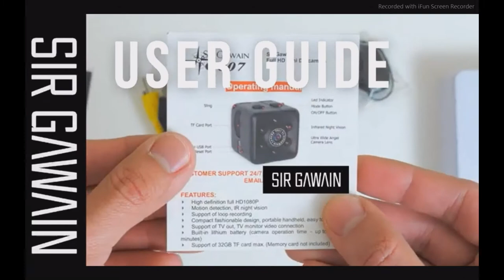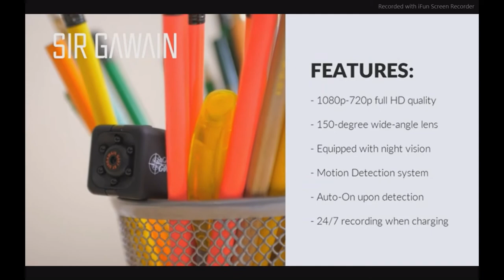Mini Spy Camera 1080P Hidden Camera - Portable Small HD Nanny Cam with Night Vision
Hidden Small Camera: This spy cam can be used for housekeepers or a nanny, baby, pet, personal security, professional surveillance, body safety or action and drone use.
HD Day & Night Vision: Our hidden mini camera boasts 1080p HD clarity, 12MP photos, 140° wide-angle lens, and night vision reaching 16’ with 6 invisible LEDs.
Motion Detection & Recording: Offering 60 minutes of battery run time our device can turn on and record when it senses movement or record 24/7 when it’s charging.
Easy to Use: Install a 32GB micro SD card (not included) in the hidden mini spy camera 1080p and let it loop record in a car, home, hotel, office, warehouse, or showroom.
Supports SD cards from 2 to 32 GB (not included)
👇👇👇order from here👇👇👇